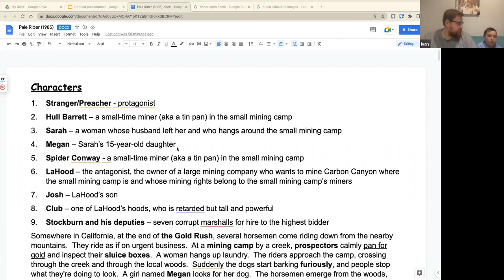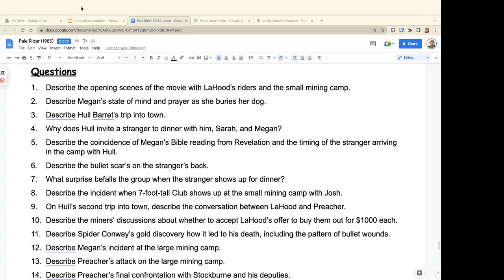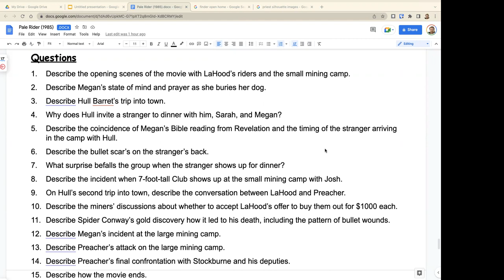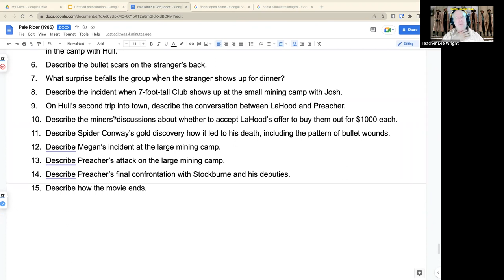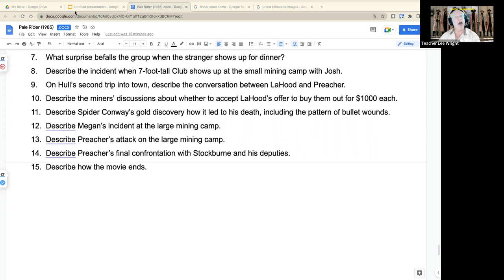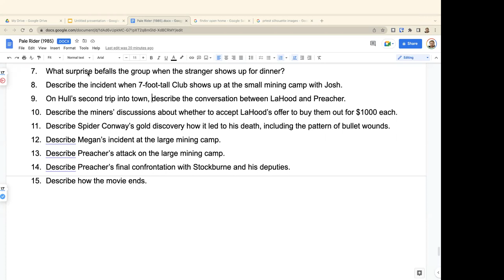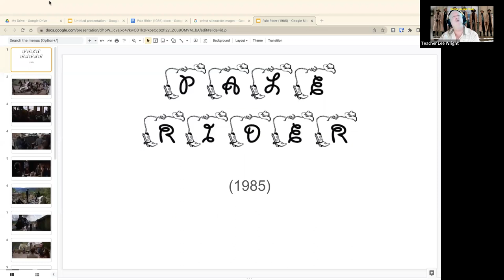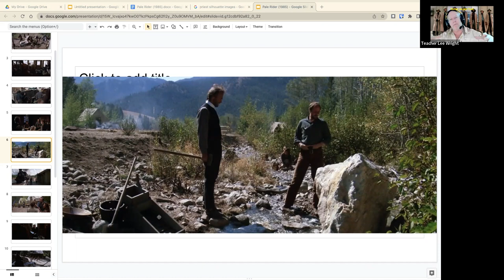Movie Club: Pale Rider 1985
Chat in subs